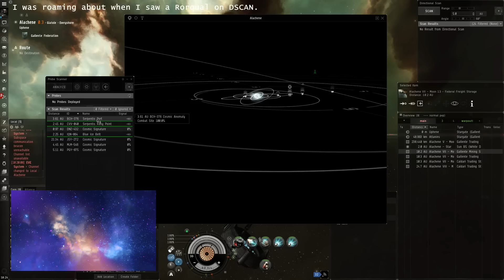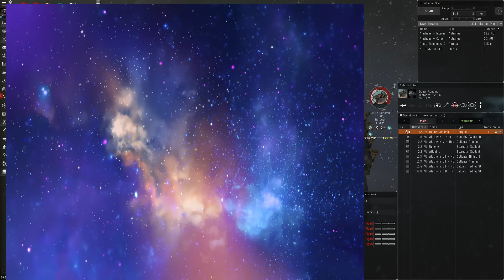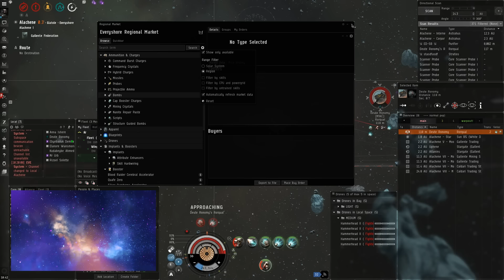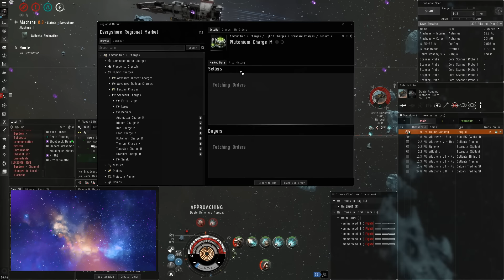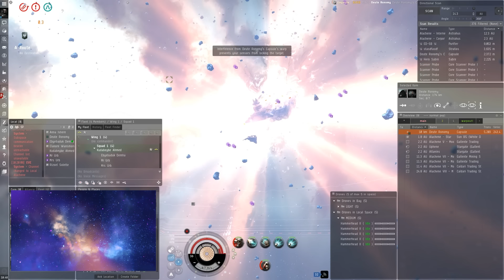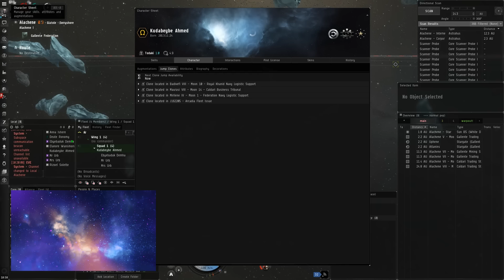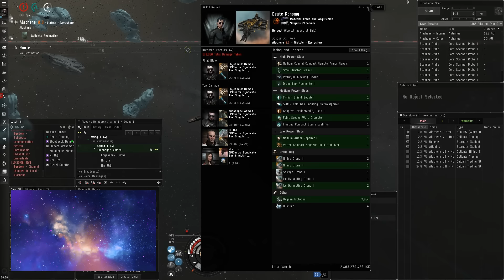A Rorqual go boom in space!